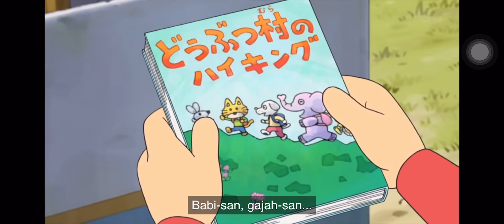Doraemon terbaru 2022 subtlie japan malay